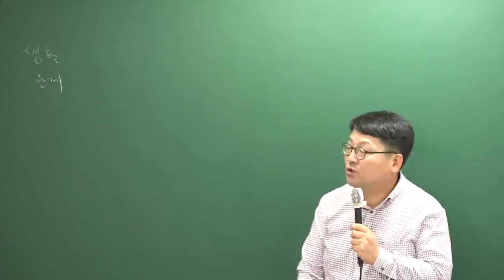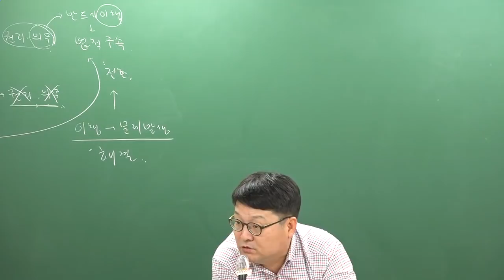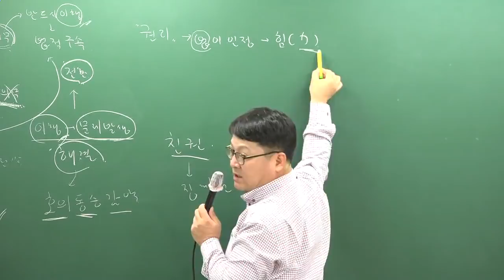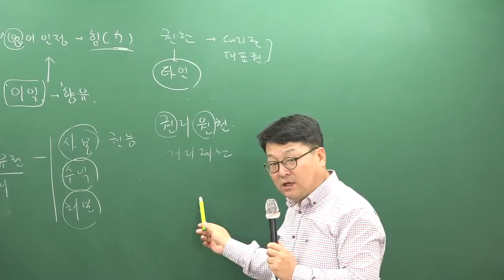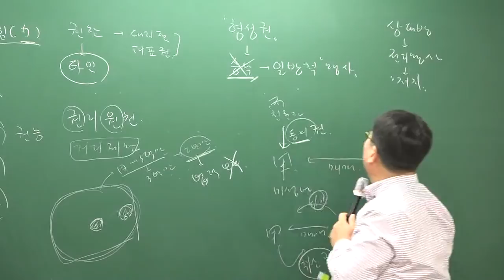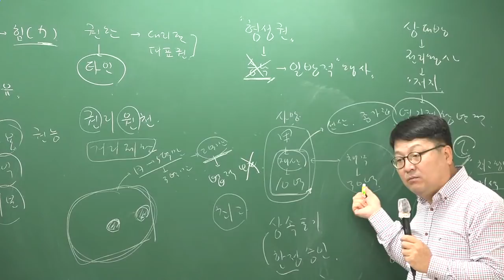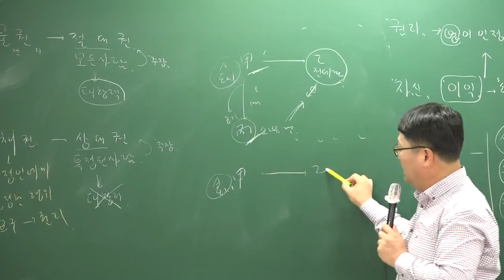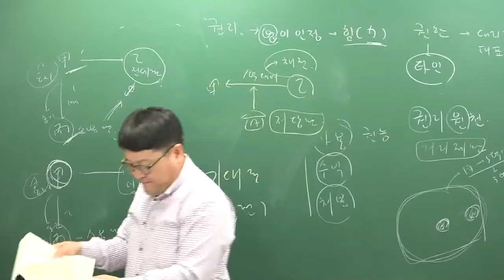[주전무] 2019년 주택관리사 민법 기본이론과정 11-3